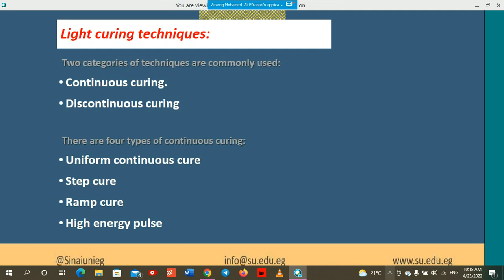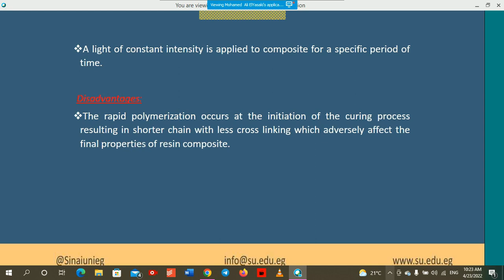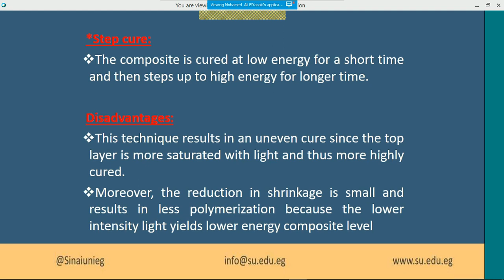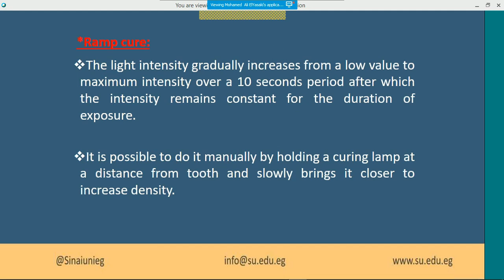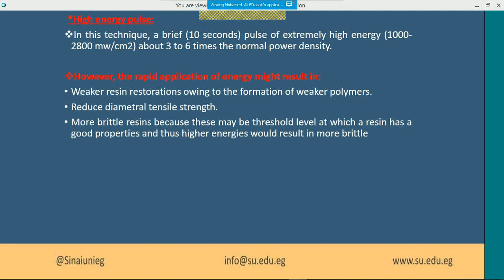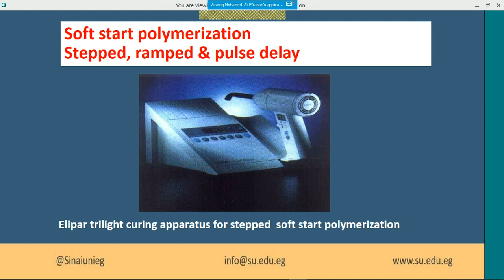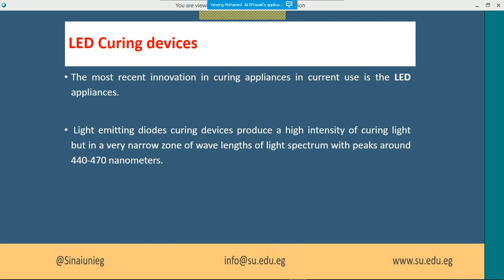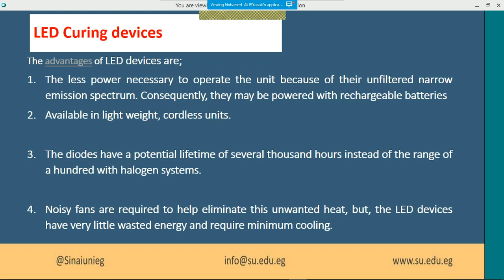Operative LEC 5 (Part 2) __ 5th week